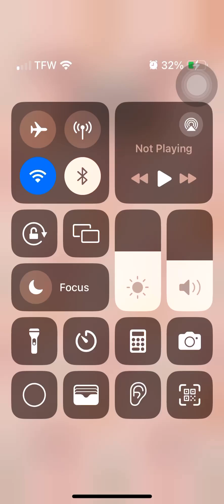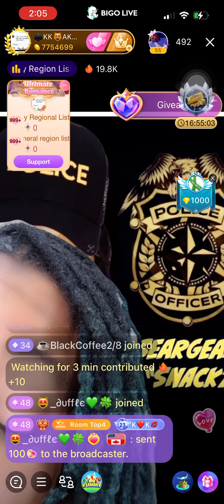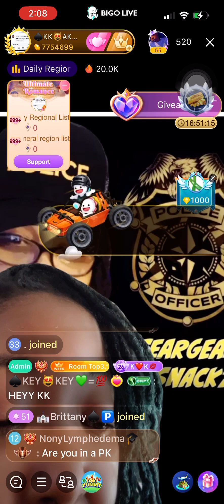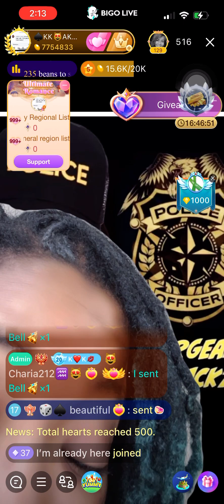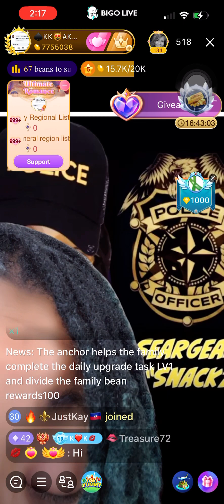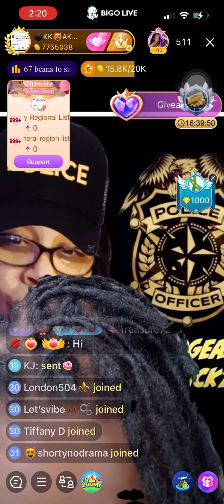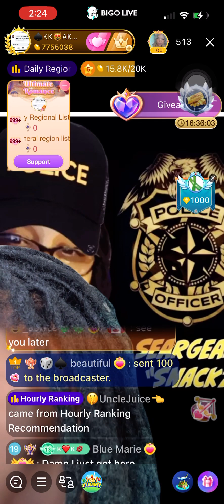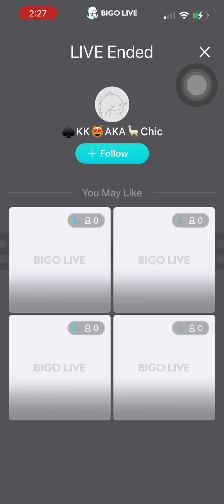KK aka Chic explains what happened with a ex member of the group